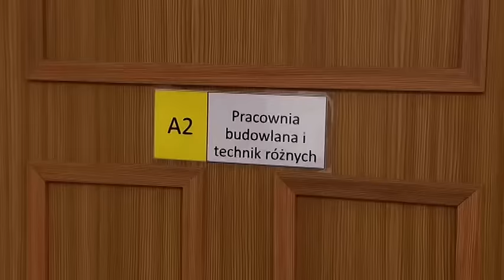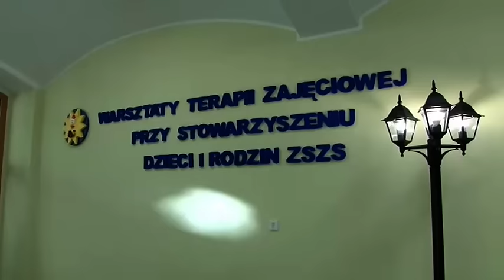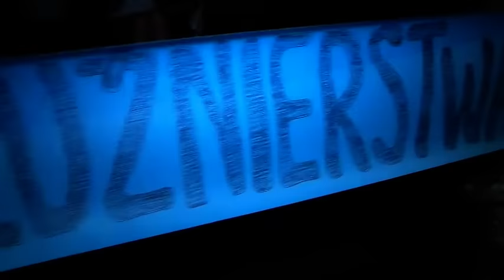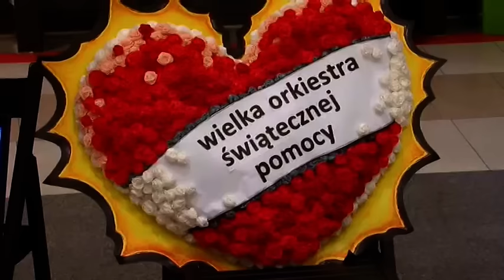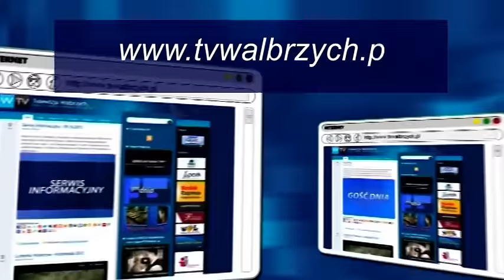Serwis Informacyjny - 24.11.2015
- Centrum dla niepełnosprawnych. Okradli dom i wypili alkohol. Cenzura w teatrze? Poszukiwani wolontariusze WOŚP. Muay Thai w Świebodzicach. Dzień pracownika socjalnego. - Telewizja Wałbrzych